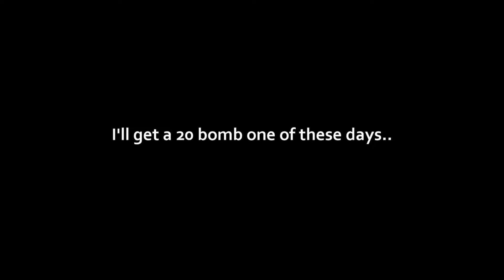Alcatraz Is Fun! | Blackout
DR34MGaming